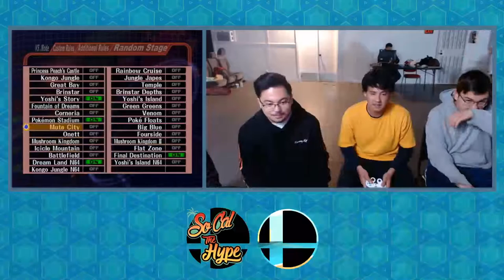Stanky/Sk Vs. Nishi/Nut - Winners Final: Melee Doubles - SoCal The Hype